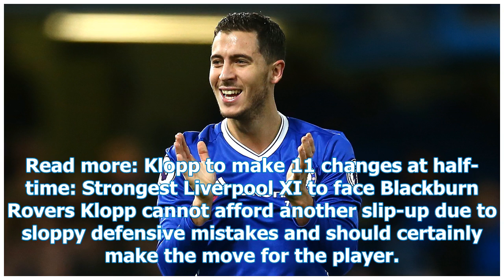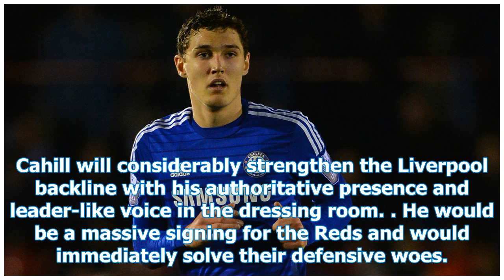Why Liverpool must have a smart move to sign Chelsea veteran Gary Cahill